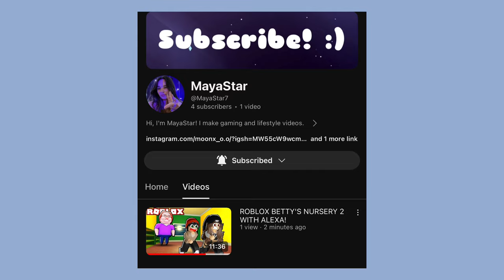ROBLOX CARTPHUS WITH ALEXA!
MayaStar YouTube: @MayaStar7